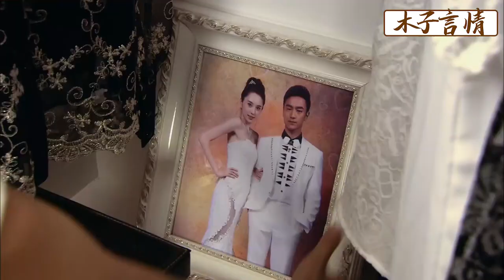小三拿和丈夫親密照在妻子面前炫耀，妻子一個舉動嚇得她跪地求饒！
TNL 16